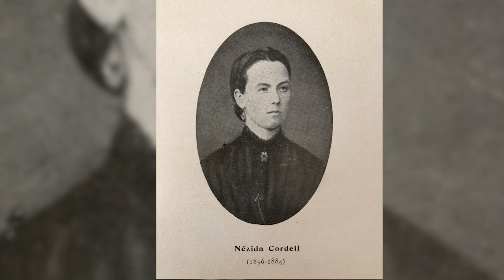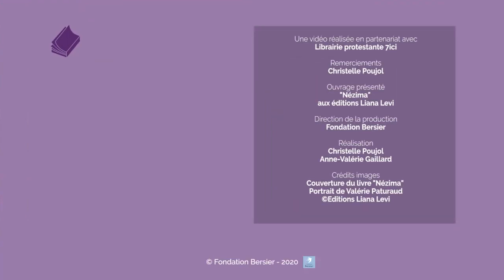Nézida : le vent sur les pierres - Valérie Paturaud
Quatrième de couverture :
Nézida septembre 1884. Ils parlent d'elle. Ils ont grandi ensemble, l'ont côtoyée à l'école et au temple, au hameau et au village lors des marchés et des fêtes. Elle est de retour parmi eux, sur les hautes terres de la Drôme provençale où s'accrochent les familles protestantes depuis des siècles. C'est là qu'elle a été baptisée d'un prénom singulier. Elle a choisi la liberté et l'indépendance. Elle a su ne pas être captive d'une vie toute tracée et s'épanouir à la ville, Lyon. Sur son passage, elle n'a cessé de soulever l'étonnement et la réprobation. Et l'admiration aussi, même chez ceux qui ne pouvaient comprendre son opiniâtreté à ne rien renier, ni les siens ni elle-même, et accepter sa volonté d'être une femme inscrite dans la société, loin des frivolités mondaines. Une vie trop brève, fulgurante comme le vent sur les pierres de Dieulefit.

Commandez "Nézida : le vent sur les pierres" sur le site de la librairie protestante 7ici